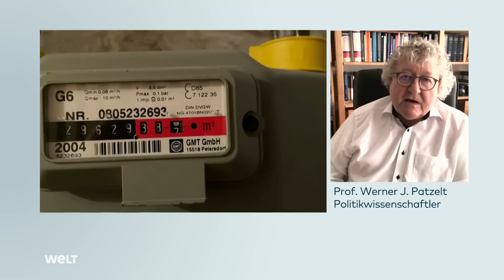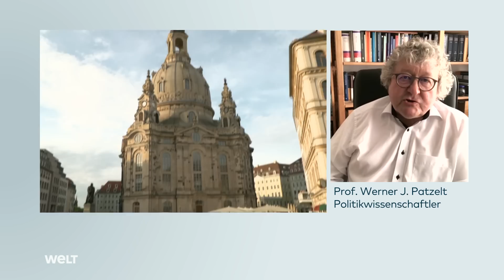STEIGENDE PREISE: Soziale Unruhen im Herbst? "Innere Kündigung gegenüber der politischen Klasse!"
Steigende Gas-, Energie- und Lebensmittelpreise – das Leben wird teurer und bereitet den Menschen Kopfzerbrechen. Für den Herbst werden soziale Unruhen befürchtet. „Es gibt eine innere Kündigung gegenüber der politischen Klasse“, sagt Werner Patzelt, Politikwissenschaftler der Universität Dresden.